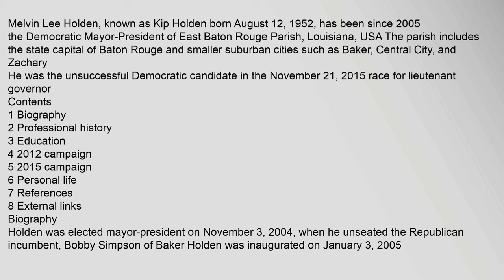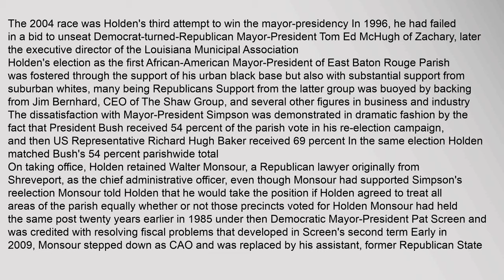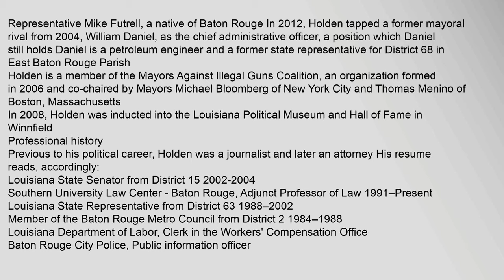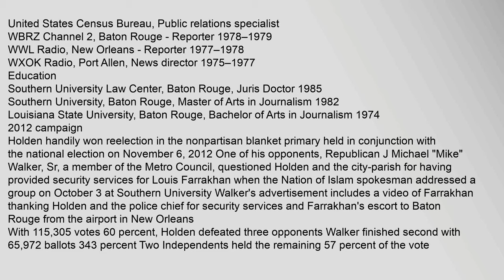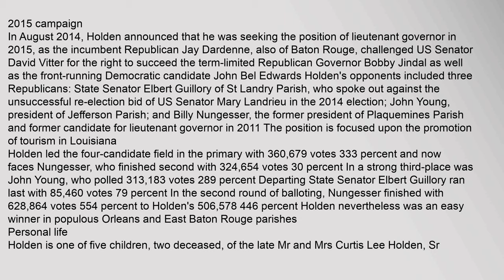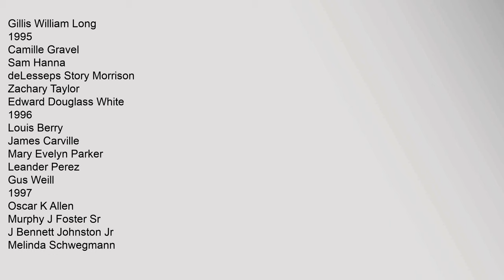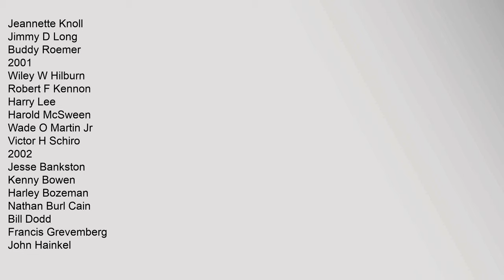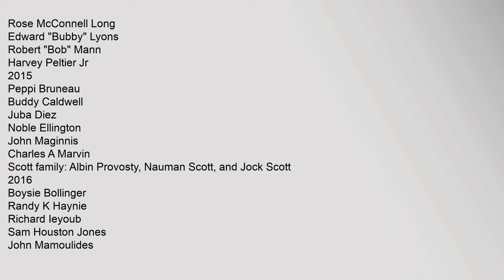Kip Holden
He,was,the,unsuccessful,Democratic,candidate,in,the,November,21,,2015,race,for,lieutenant,governor
Contents
1,Biography
2,Professional,history
3,Education
4,2012,campaign
5,2015,campaign
6,Personal,life
7,References
8,External,links
Biography